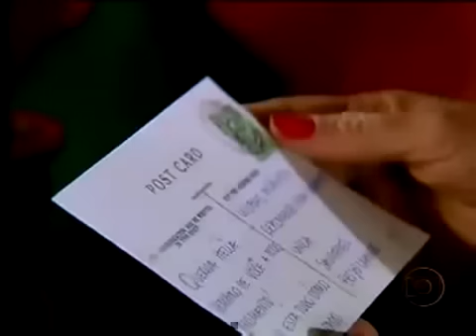Hélia Cap.121 e 122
Hélia(Eliane Giardini), novela Tempos Modernos.